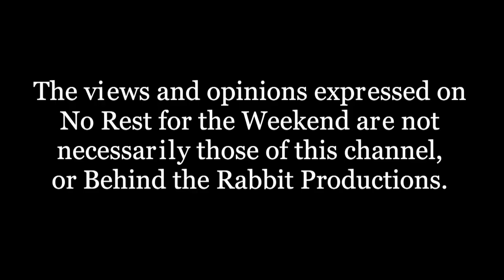No Rest for the Weekend Podcast Episode 716: Timothy Wolfer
On this episode filmmaker Timonthy Wolfer talks about his daring documentary, The Right Girls.

Created and Hosted by Jason Godbey